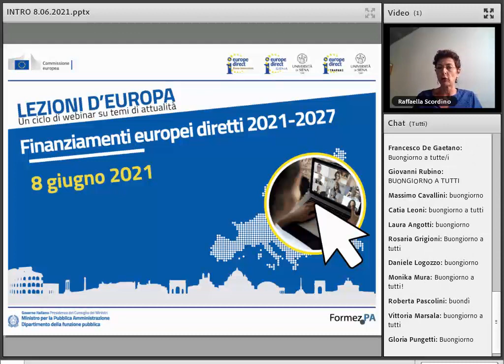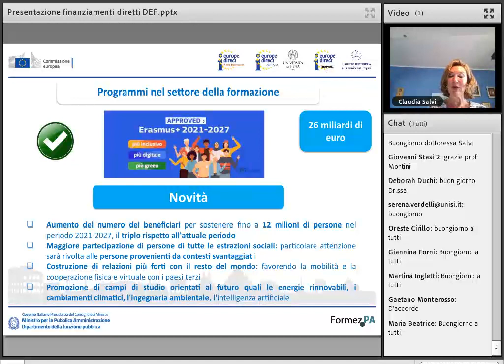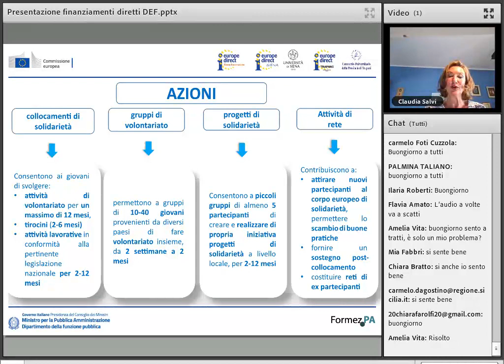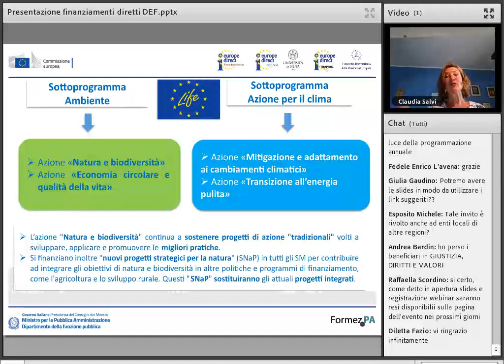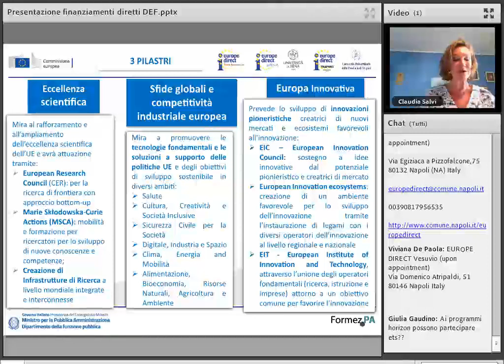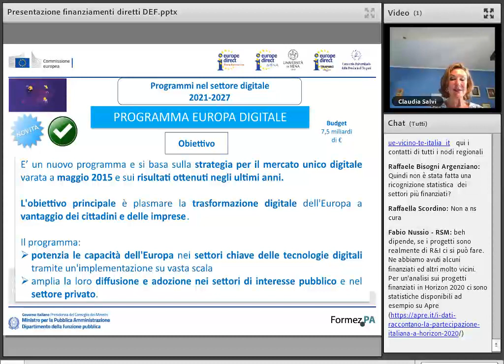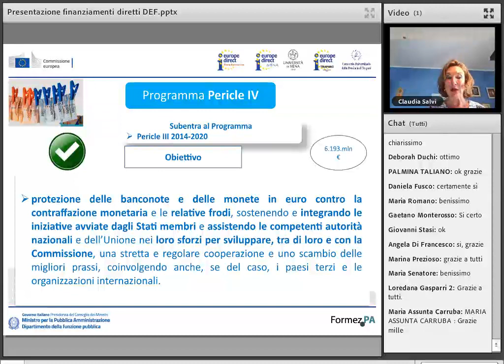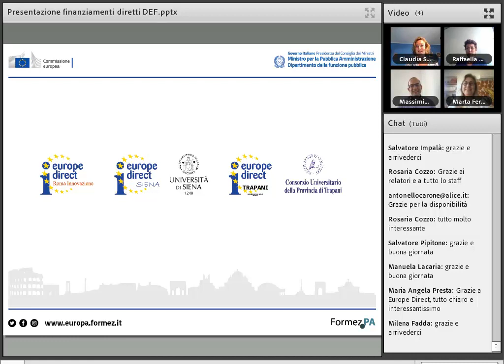Lezioni d'Europa: finanziamenti europei diretti 2021-2027